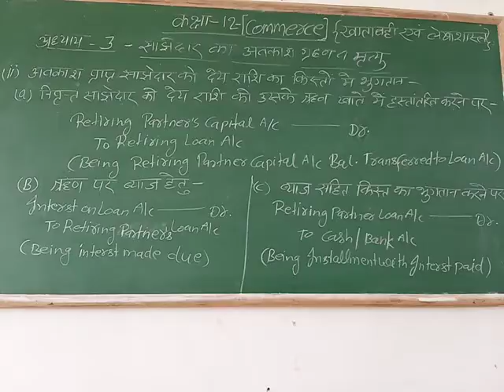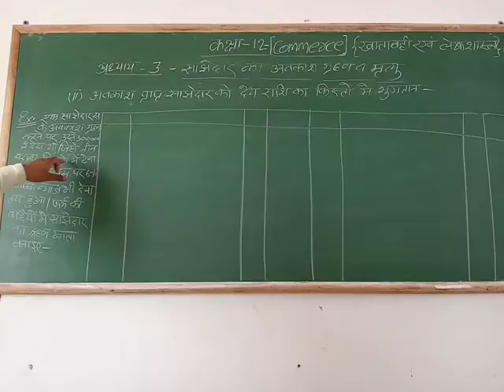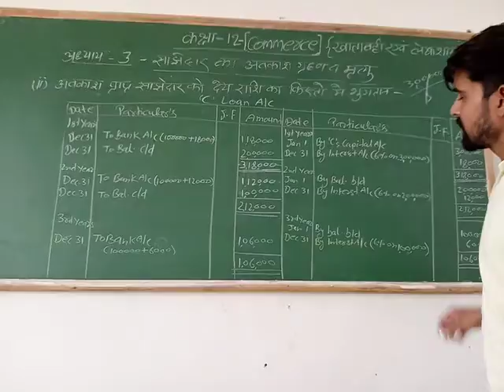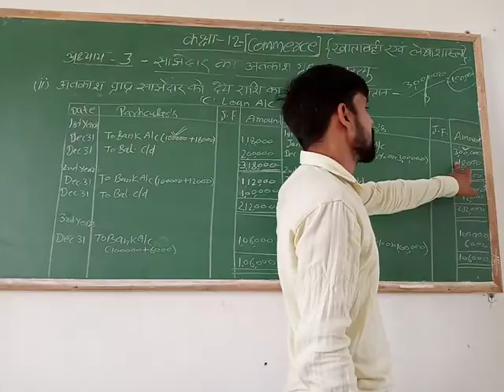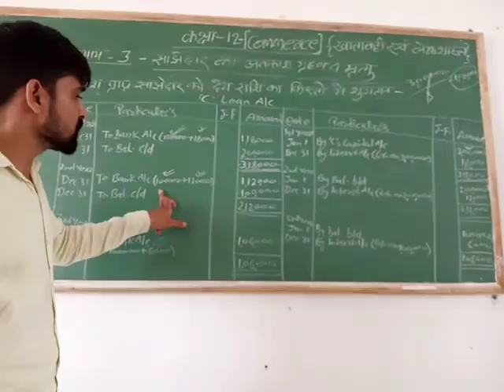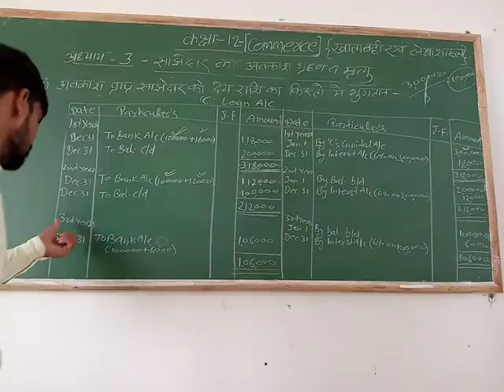October 14, 2020